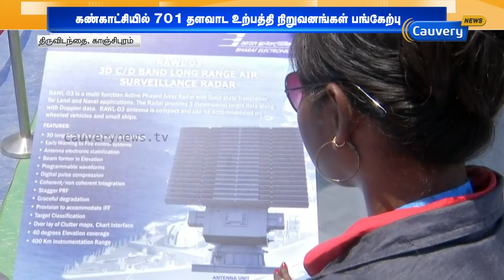காஞ்சிபுரத்தில் பிரம்மிக்க வைத்த ராணுவ தடவாள கண்காட்சி|DefExpo 2018|India's Mega Defense Exhibition